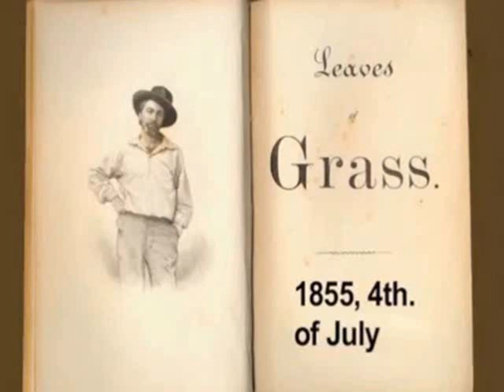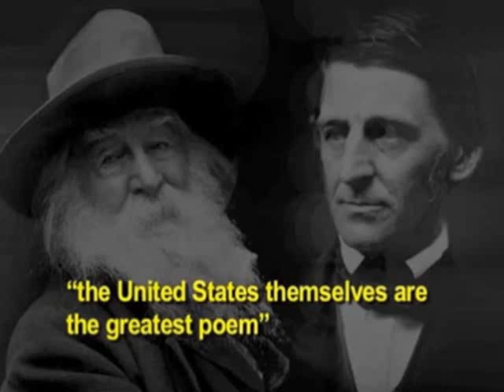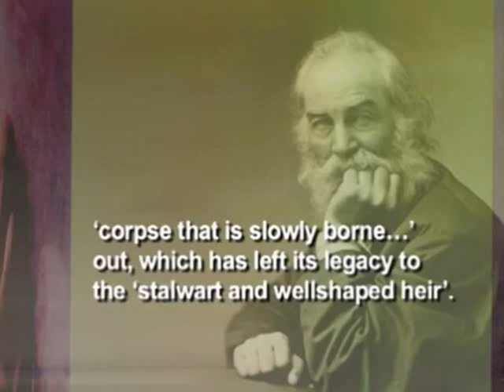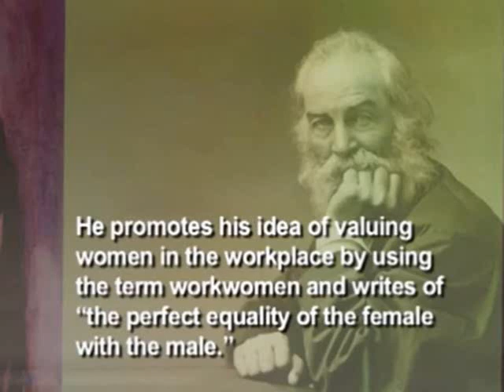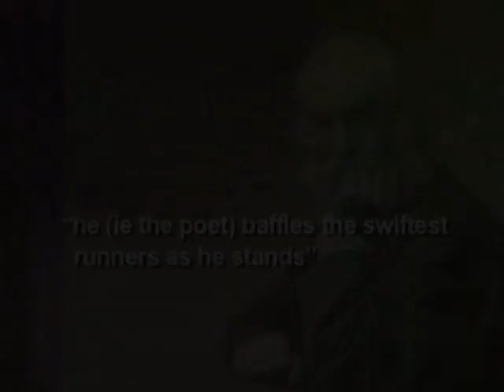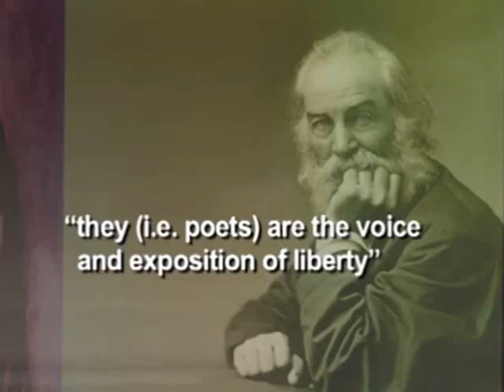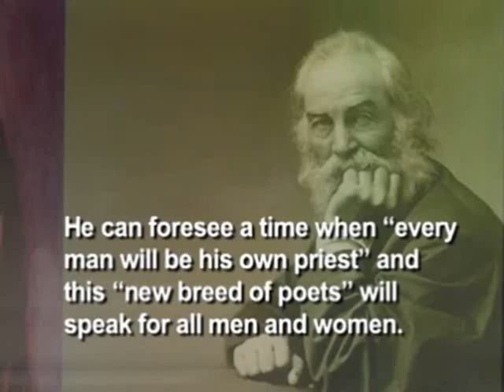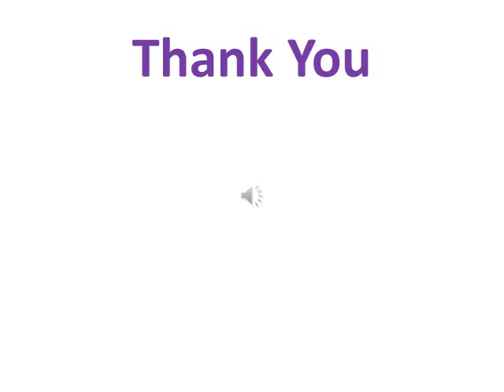Leaves of Grass by Walt Whitman